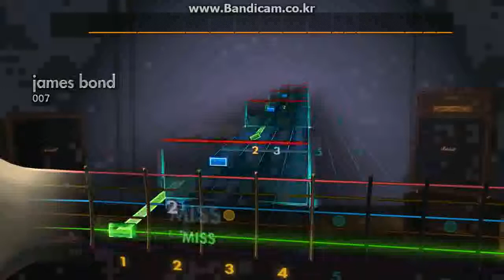rocksmith 007 - james bond